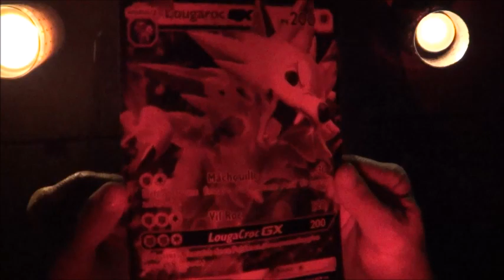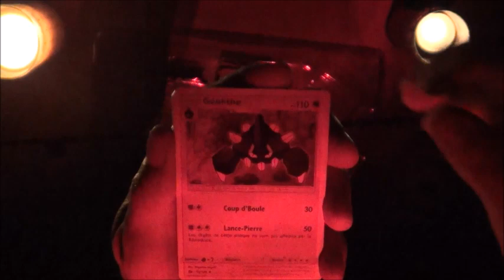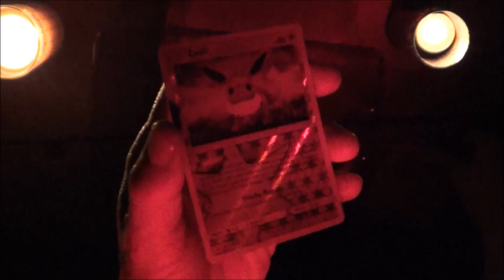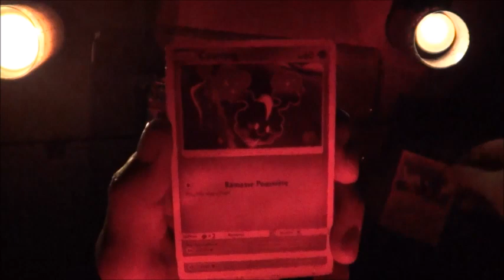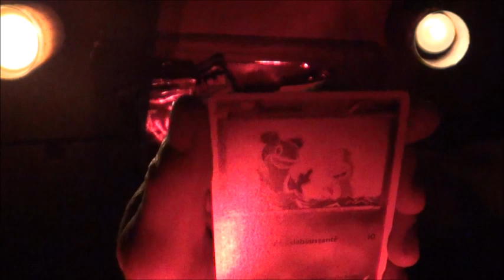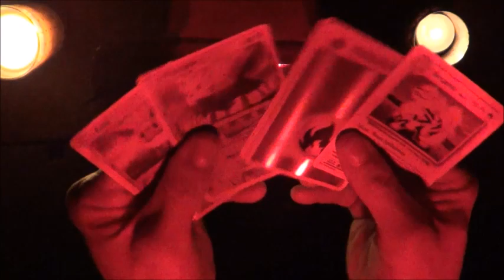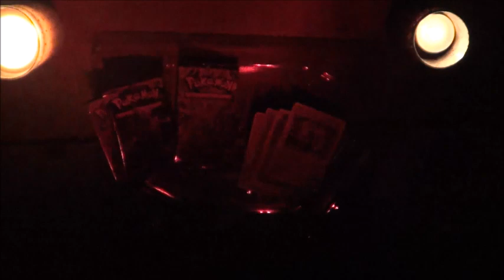🎃 OUVERTURE SPECIALE HALLOWEEN COFFRET POKEMON LOUGAROC GX, 4 BOOSTERS 🎃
4 Boosters XY et soleil et lune